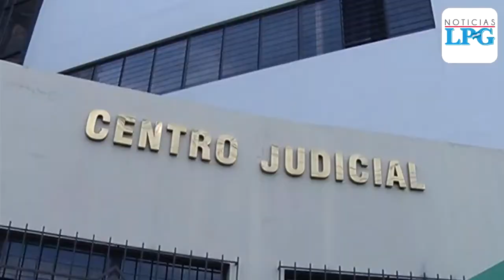Evelyn Hernández, procesada por muerte de su bebé, pide a Fiscalía reconsiderar su postura